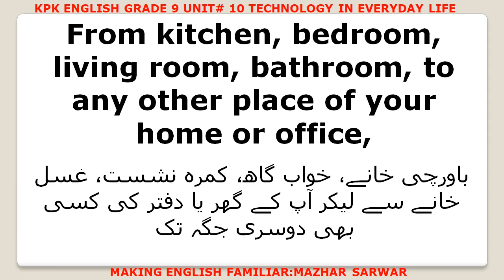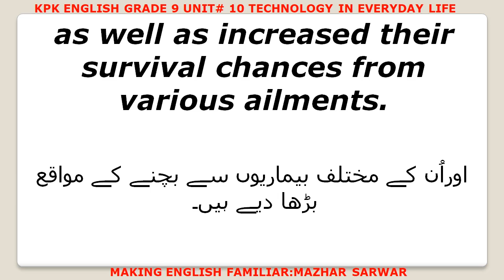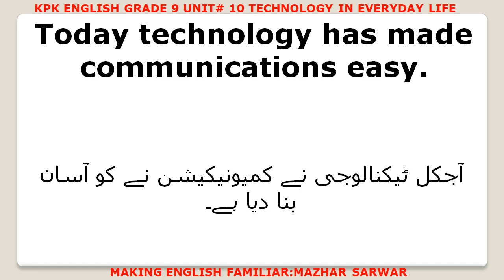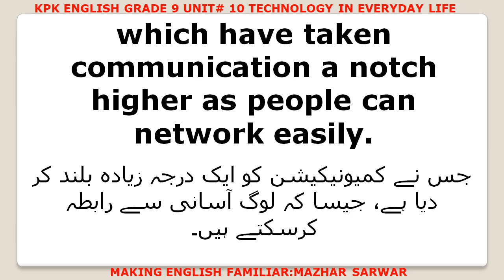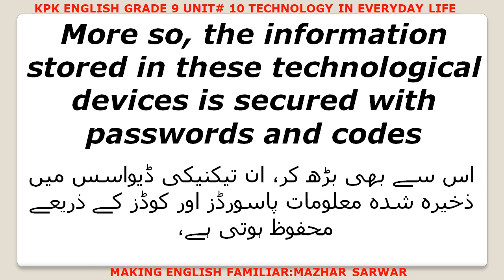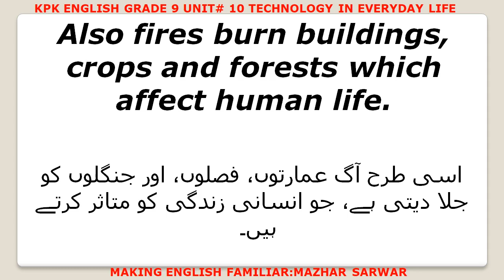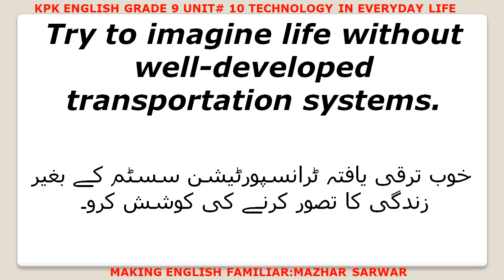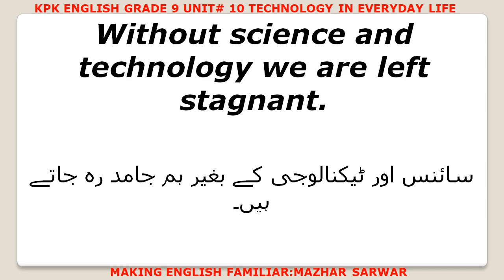KPK ENG 9 UNIT#10 TECHNOLOGY IN EVERYDAY LIFE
SERIES OF ENG TO URDU TRANSLATION OF KPK ENG 9 TEXTBOOK